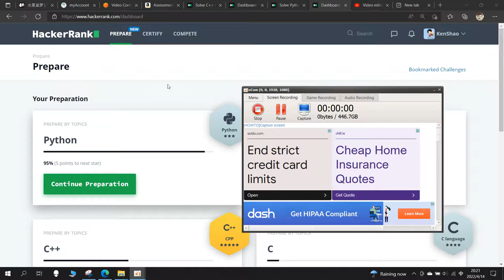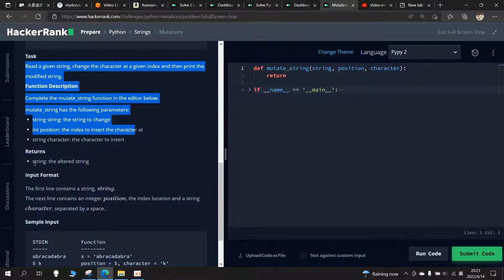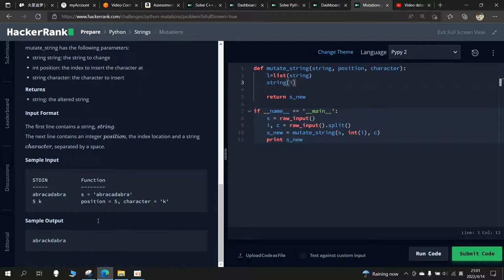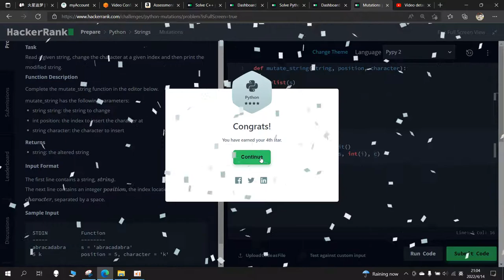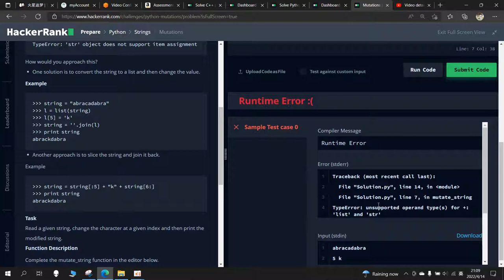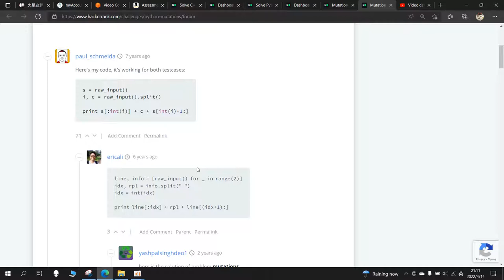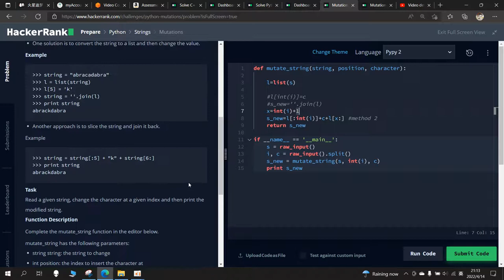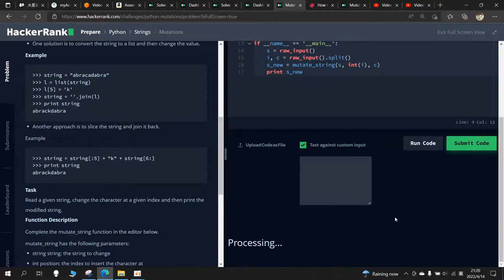How to Solve Strings Mutation in Python Hacker Rank Challenge